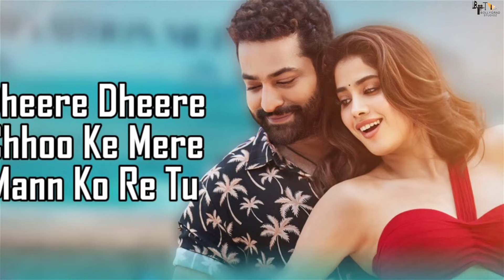Do Patti | Song Review| Kriti Sanon | Kajol devgan |Shaheer Sheikh Netflix India | Shashanka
Do Patti: Akhiyaan De Kol (Song) | Kriti Sanon, Kajol

Presenting the Second Song "Akhiyaan De Kol" from the Upcoming Film "Do Patti". Starring Kajol, Kriti Sanon, Shaheer Sheikh and Tanvi Azmi. Sung by Shilpa Rao, Composed by Tanishk Bagchi and Written by Kausar Munir.

Do Patti Releasing on 25th October only on Netflix!

Singer- Shilpa Rao
Rap Performed and Written By Mellow D
Music Programming - Tanishk Bagchi,Ganesh Waghela
Additional programming-Nakul chug
Dubbing Studio- Aural Dimension

Original Credits:
Song Title –Ankhiyan Nu Rehan De
Lyrics – Sehrai Gurdas Puri
Singer – Reshma
Song Courtesy – 1979 EMI (Pakistan) Ltd.
Director: Shashanka Chaturvedi
Producer: Kriti Sanon

GD Zaid
ANCHOR-Shreya
WRITER-Trupti
EDITOR-Dhruv

By Sarika